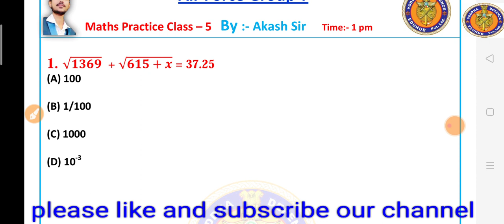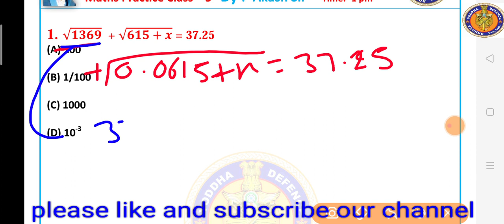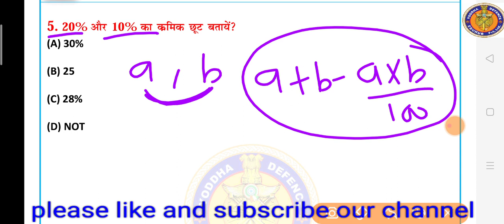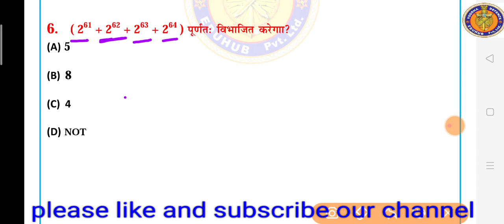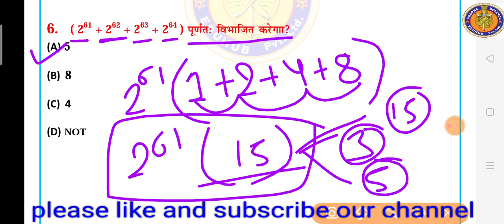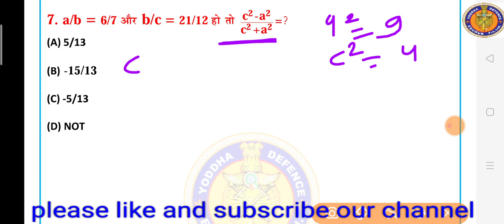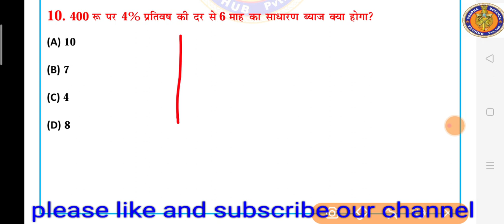AirforceGroup-yMath#DailyTest#previousYear#QuestionsWithDiscussion#P8M8#YoddhaDefencePatna#Live@1pm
P8M8 YODDHA DEFENCE EDUHUB PVT.LTD
[One of the Best Defence Coaching Academy]
        AIRFORCE//NAVY//NDA
   छात्रों की  सफलताही  हमारी पहचान  हैll
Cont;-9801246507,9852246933